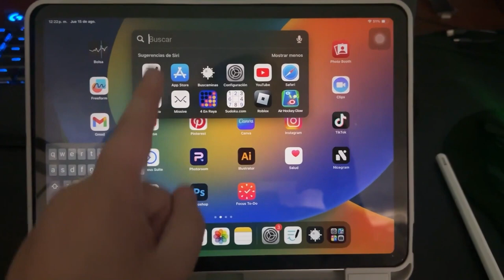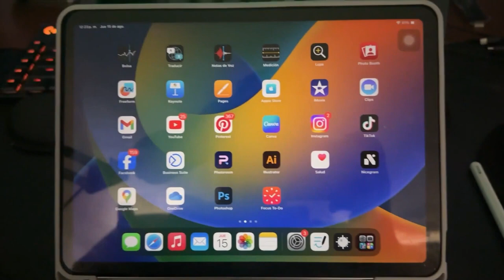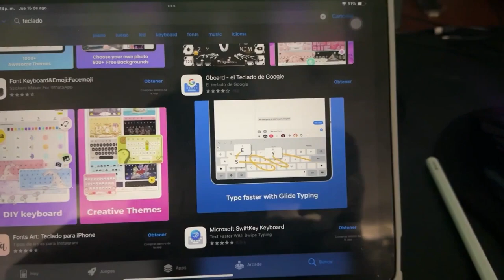How to Disable the Floating Keyboard on My iPAD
How to Disable or Enable the Floating Keyboard on My iPAD